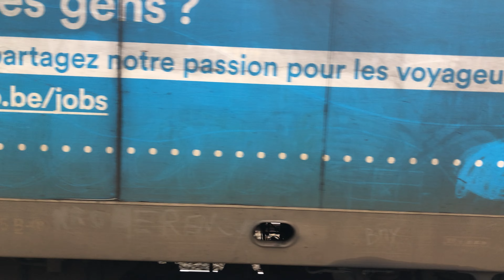(Uniek!!!) HLE 1844 (ex 1868)+I11+I10+M7+HLE 1869 vertrekken uit Leuven als IC-01 512 naar Eupen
IC-01 512 naar Eupen met HLE 1844 (ex 1868) 4x I11-rijtuigen, 1x I10-rijtuig, 5x M7-dubbeldeksrijtuigen en HLE 1869.
Deze trein vertrok uit Leuven op spoor 3 om 14:26.
Deze trein was bijzonder uniek.
Eerst en vooral omdat er een locomotief voor het I11-stuurstand rijtuig hing en ook omdat die locomotief was hernoemd naar HLE 1844 in plaats van 1868.
Deze video is gemaakt op 23/12/2021.